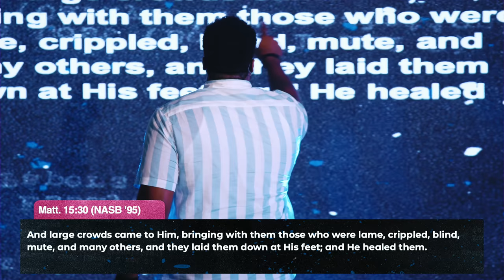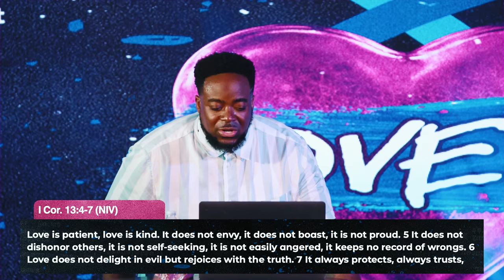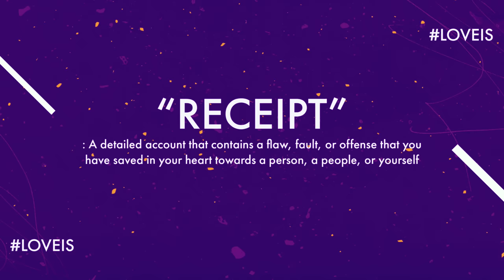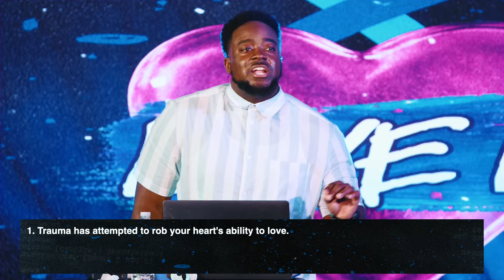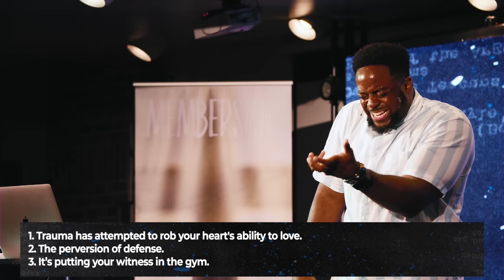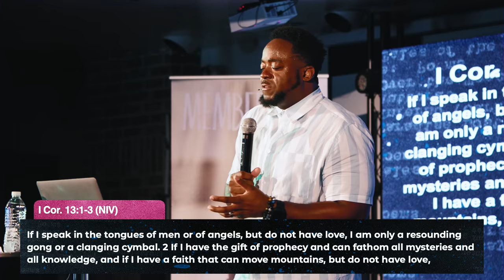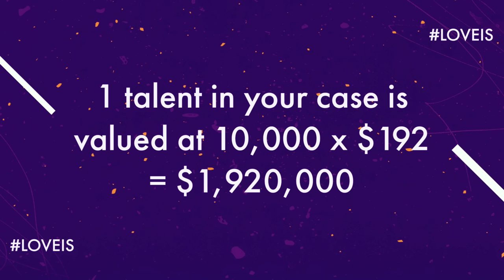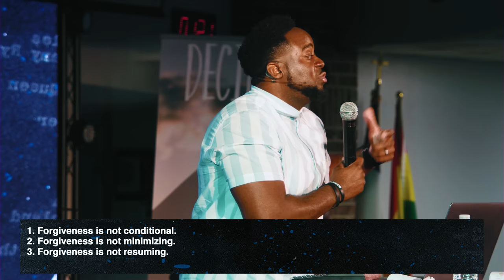I Got Receipts | Love Is | Part 3 | Jerry Flowers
You cannot hold a record of wrong against anyone and display the love of Jesus towards them at the same time. This is going to be problematic for those of us who like to keep receipts!